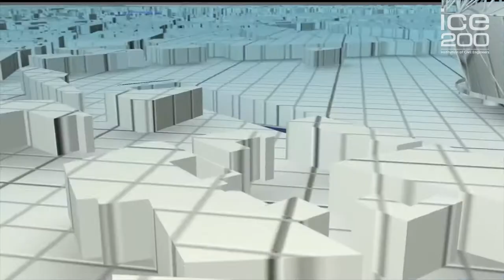Crossrail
Crossrail (also known as the Elizabeth line) is a new railway line through London. With the capital’s population set to reach 10 million by 2030 it’s designed to improve a public transport system already struggling to cope.

The railway is the biggest infrastructure project in Europe, linking 40 stations (10 of them new). The line will provide the largest increase in central London’s train capacity ever delivered by a single engineering project. It’s expected to see 200 million passenger journeys every year.

The central section is due to open in 2018 and the line will be fully complete by 2019.